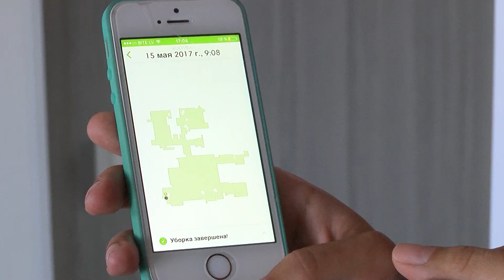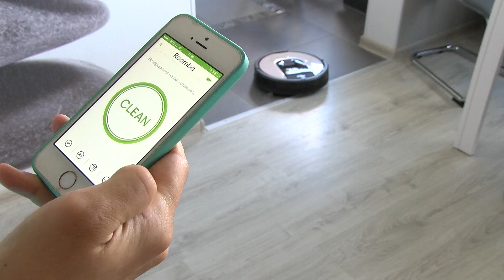Тестируем новую модель iRobot 966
Журналист газеты «СейЧас» Ольга Петкевич согласилась стать участницей спецпроекта по тестированию новой модели iRobot 966. Теперь семье, в которой воспитываются два маленьких ребtнка, трудно представить свою жизнь без этого ловкого помощника. В гостях у Ольги побывала съемочная группа DAUTKOM TV.